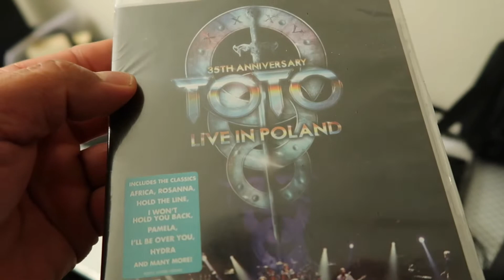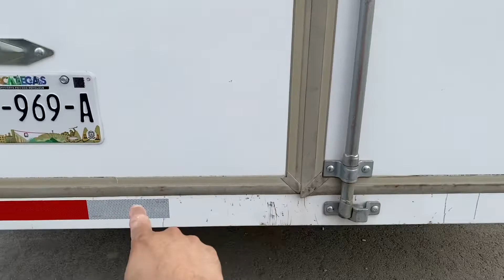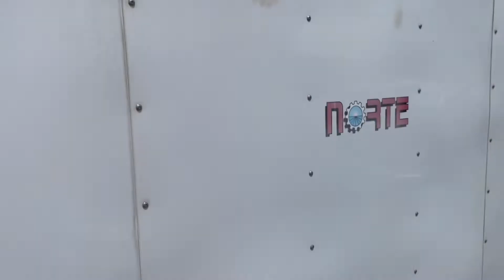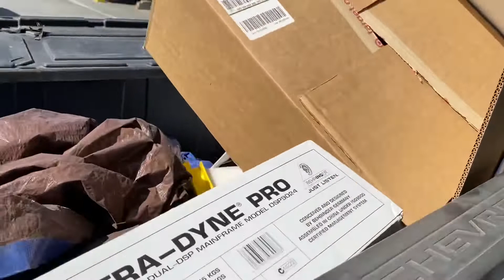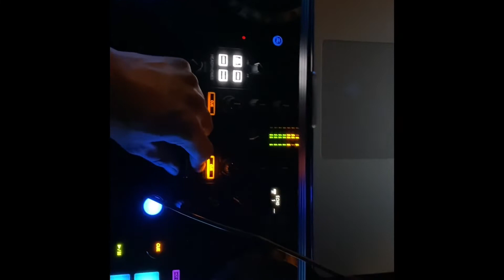ME VUELVEN A CONTRATAR DESPUÉS DE TOCAR 😁 UN DJ MEXICANO EN U.S.A Ep #33